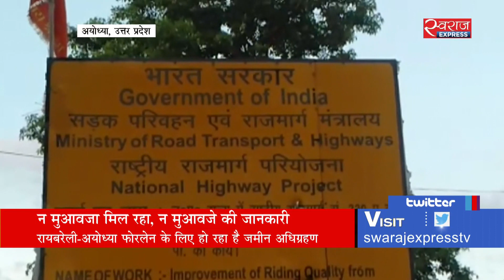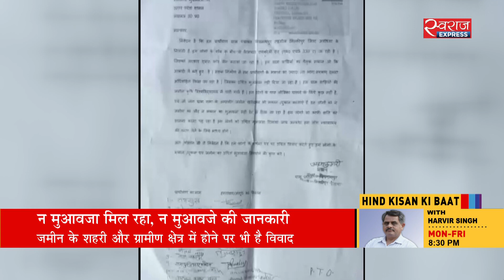जमीन के मुआवजे की किसानों को नहीं मिल रही जानकारी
अयोध्या में जमीन अधिग्रहण में मुआवजे को लेकर भेदभाव के आरोप लग रहे हैं. पीड़ित किसानों से मिलने जा रहे कांग्रेस के प्रदेश अध्यक्ष अजय कुमार लल्लू को पुलिस ने भले ही रोक लिया लेकिन क्या इससे किसानों की परेशानी दूर हो जाएगी?